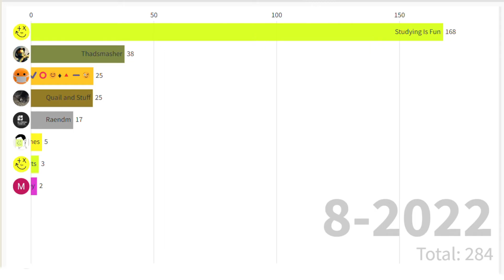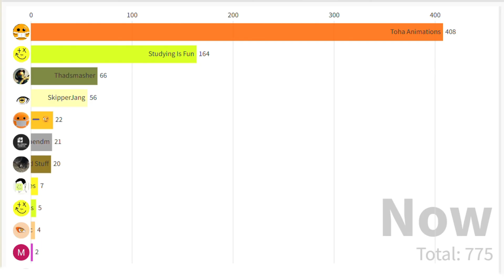All Associated channels + @SkipperJang 's channels bar race sub count from July 2020 - June 2024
All the channels mentioned are:
Toha Animations
Studying is Fun
Thadsmasher
Skipper Jang
Tochy Hadley ♥️✔️⭕😊♦️🔺➖😉
Raendm
Quail and Stuff
Studying Is Fun Memes
Studying Is Fun Shorts
SkipperJang Music
Matthew Hadley